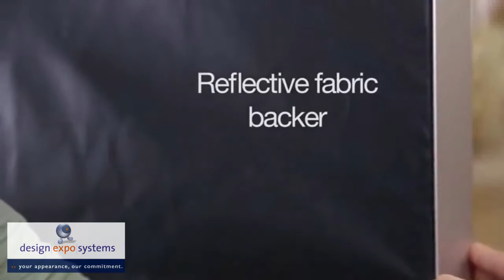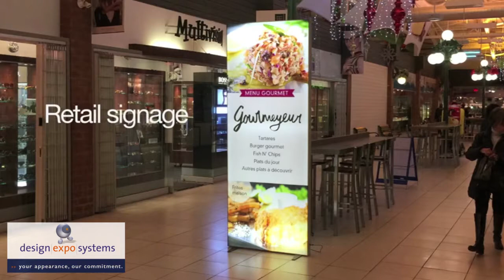Lightbox Panoramic - LED Lichtwanden voor beursstands en standenbouw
Meer impact en uitstraling met makkelijk op te bouwen LED lichtwand op maat voor een opmerkelijke zichtbaarheid en uitstraling.

ideaal inzetbaar voor beursstands en standenbouw, events, congressen, showroom en